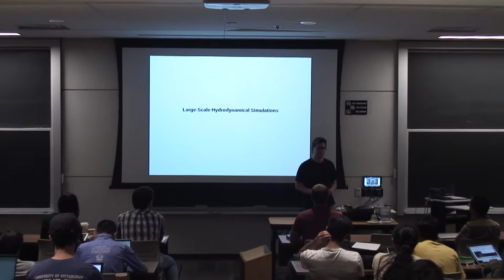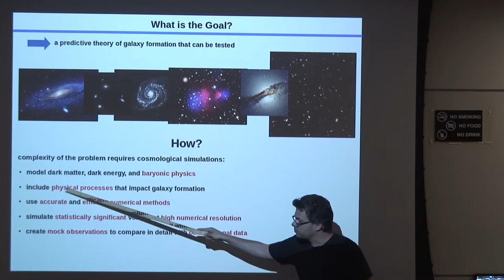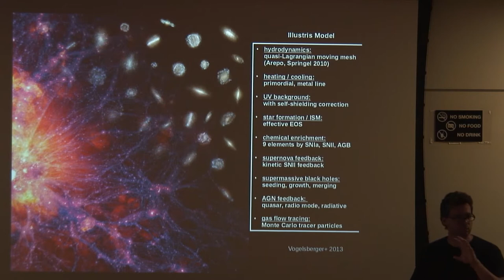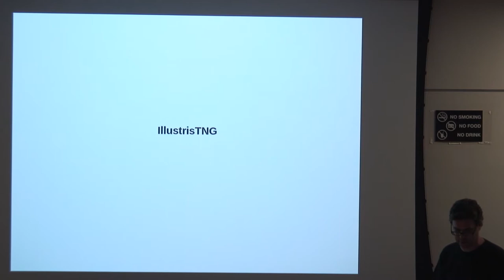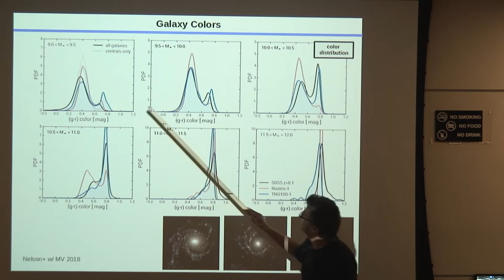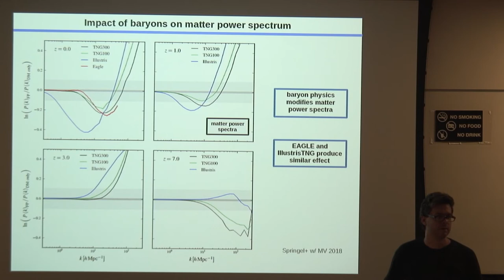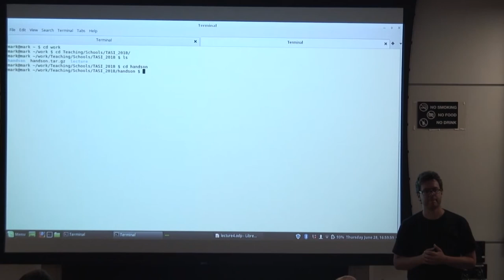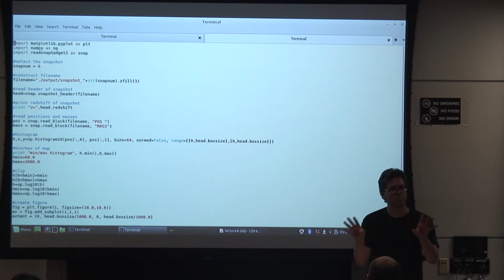Mark Vogelsberger Lecture 4 on Structure Formation and N Body Simulations